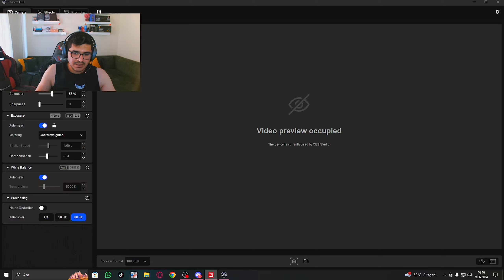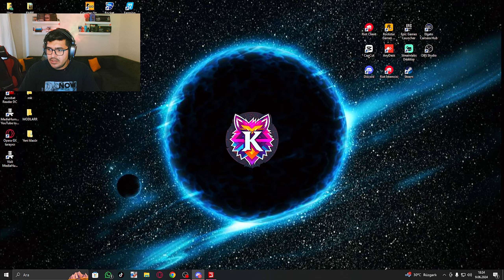Farming Simulator 22 *Tarık'ın *ortaklığını* kabul *ettim